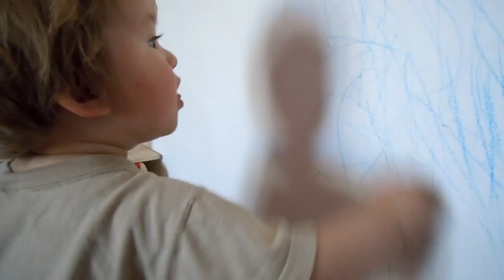Oz Painting Walls 1